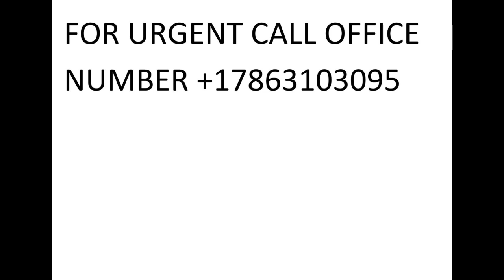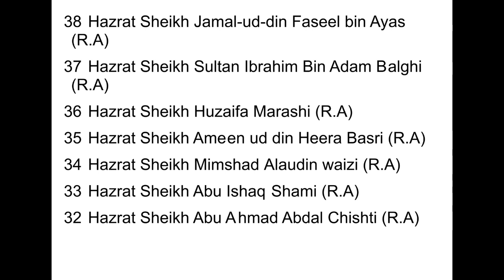Dushman Ki Kisibe Kisam kay Humle Say Mehfooz Rehne Ka Asan Wazifa Dr. Mufti Muneer Ahmed Akhoon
Dhushman ki Kisibe Kisam kay humle say Mehfooz rehne ka Asan Wazifa Dr. Mufti Muneer Ahmed Akhoon
From the Program Kashkol-e-Ma'arifat || 7th June 2020